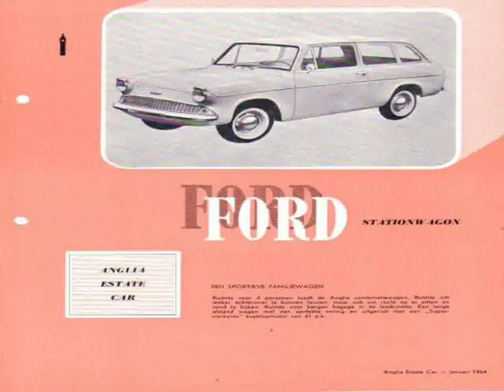All Cars of Fiat New York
Video material about All Cars of Fiat New York taken from flickr.